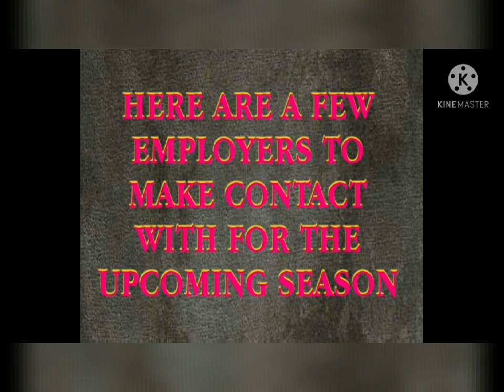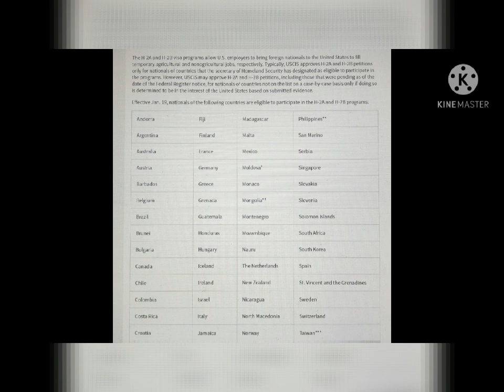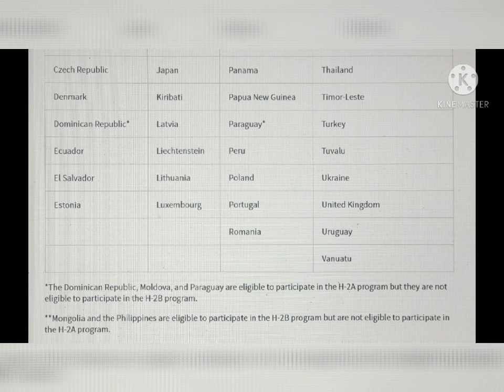H2B Questions Answered, H2B Employers, Countries Eligible to Participate in the H2B Program.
This video gives a brief overview of the H2B  program. ( Questions asked by viewers answered)

List of H2B employers.

List of countries eligible to participate in the H2B program.